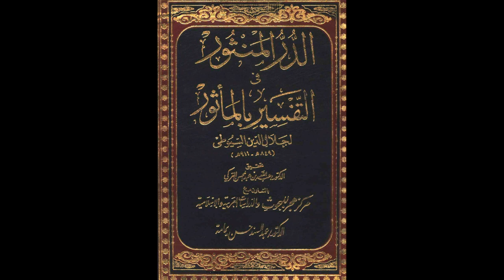الدر المنثور في التفسير بالمأثور للإمام السيوطي | الدرس رقم 563 | عبد الرحمن عمورة